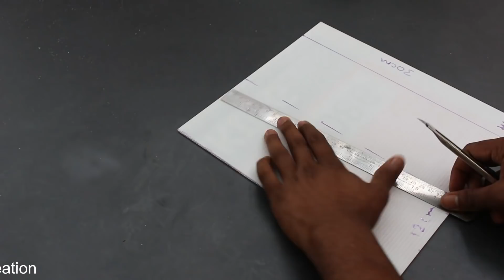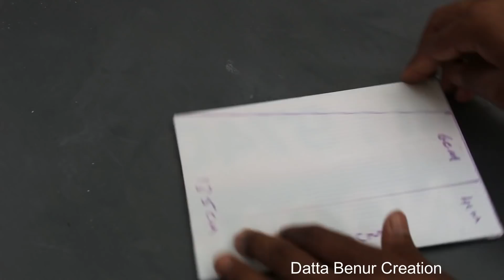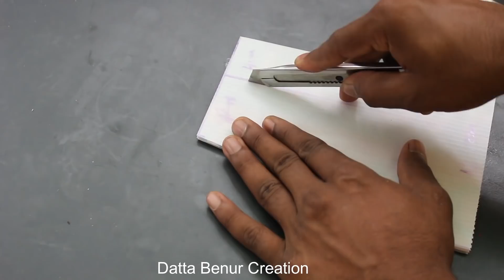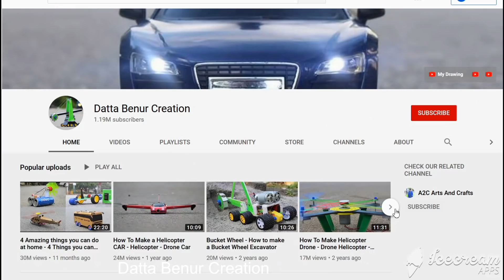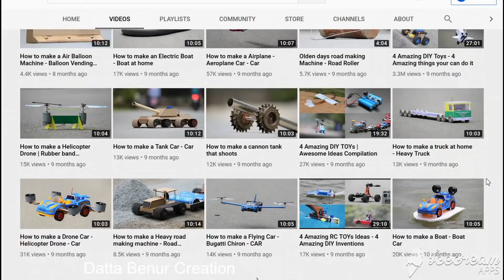How to make Aeroplane Car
Learn - How To Make Aeroplane Car - Easy Ways
things required buy link in below description
1, 11.1V 2200mAh 35C LiPo Battery
2, RC Flysky FS-i6 Transmitter / Receiver
3, ESC (electronic speed controller) ESC 30 amp
4, EDF 4500KV Brushless Motor
5, Lipo RC Battery Balance Charger
6, 1400Kv Brushless Motor
7, Propeller Multi Rotor
8, Servo Motor
9, 12Volt DC Motor
10, Motor Speed Control
11, Dual Shaft BO motor
12, 9V Battery
13, RCCar Rubber Racing Tires
14, 5mm Sunboard Pack of 4 Sheets
15, Cardboard Sheet
16, DC Dual shaft Gear Motor 100 RPM
17, 100 RPM 12V DC Geared Motor
18, 40W Glue Gun
19, Glue Gun Sticks
20, Cutter Knife Set
21, Soldering Iron Stand Tool Wire Stripper Kit Soldering Kit Set
22, Wires for DIY Electronics Projects

Sunboard Sheet
2mm Thickness =
5 mm Thickness =

Battry
9V Rechargeable Battery 300 Mah Ni-Mh =
12 Volt Battery Charger =
Electric Soldering Iron =
9v battery connectors 10 pcs =